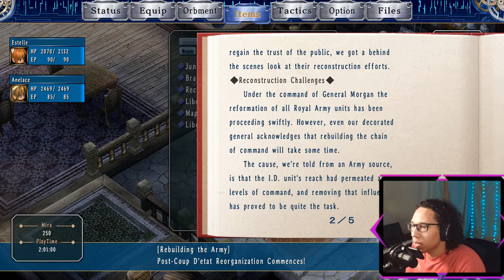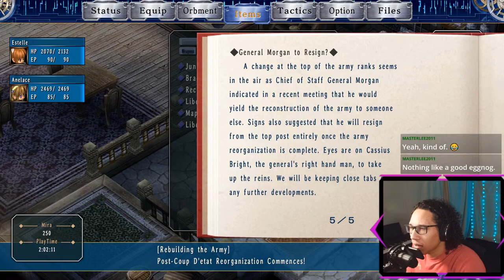Is This Really The Best Sky Entry?! | Trails in the Sky SC // Let's Play 🔴 Part 1 (Blind, Nightmare)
Game Summary:

The Legend of Heroes: Trails in the Sky SC is a 2006 role-playing video game developed by Nihon Falcom. The game is a part of the Trails series, itself a part of the larger The Legend of Heroes series, and serves as a direct sequel to The Legend of Heroes: Trails in the Sky. It first released in Japan for Windows in 2006 before releasing for the PlayStation Portable the following year.

Trails in the Sky SC did not see an English release until 2015 due to the large amount of text necessary to translate and localize. A high-definition port to the PlayStation 3 was released in 2013, while a remaster for the PlayStation Vita was released in 2015; both were only released in Japan. A sequel, Trails in the Sky the 3rd, was released in 2007.

Buh Bye Now!